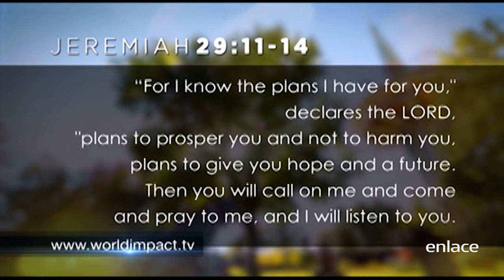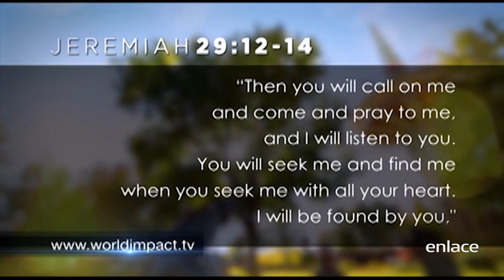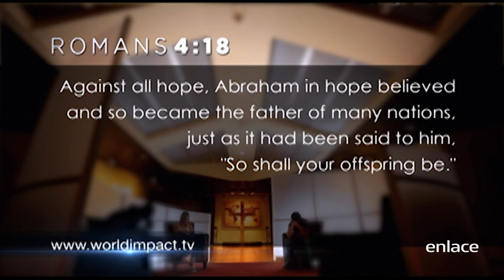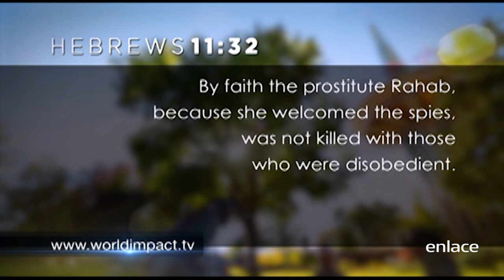Los secretos del éxito - Impacto Mundial - Enlace TV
Confiar en Dios para ayudarte a alcanzar y lograr los objetivos que te propusiste para tu vida. Esta es una manera de tener éxito para Dios en nuestro mundo. Únase al Dr. Wilson mientras analiza los cinco secretos o principios del éxito.